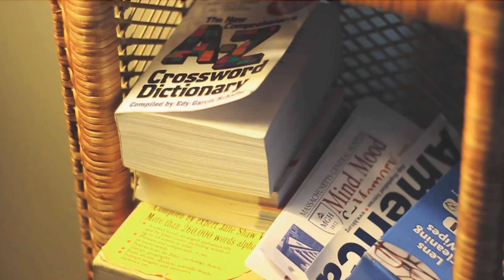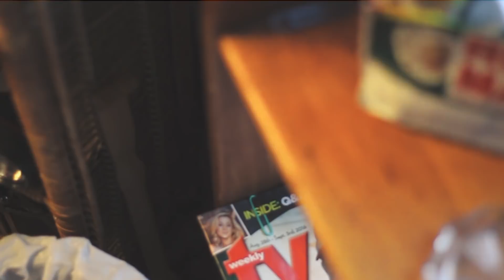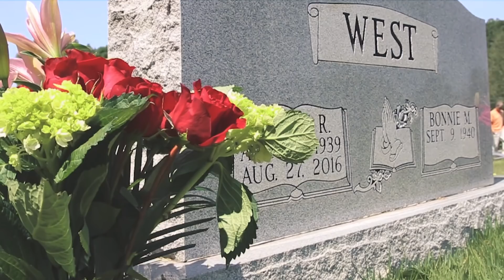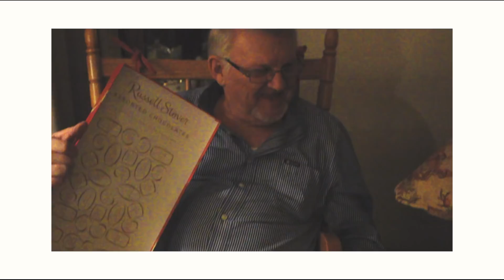For Pa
Today, my Pa would have been 79 years old.

It's been almost 2 years since we lost him. Still doesn't feel real.